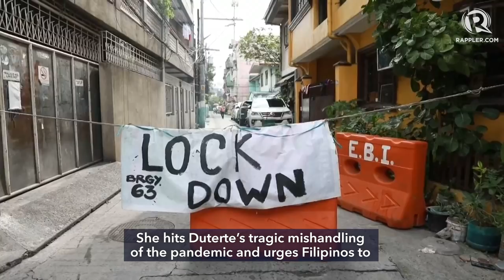Yellow out, pink is in: Robredo runs for president as an independent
More videos on Rappler Vice President Leni Robredo, leader of the Philippine opposition against President Rodrigo Duterte, will run for president in 2022. But she is running as an independent, not as the standard-bearer of the Liberal Party.

Follow Rappler for the latest news in the Philippines and around the world.